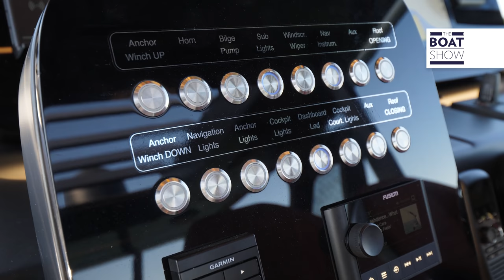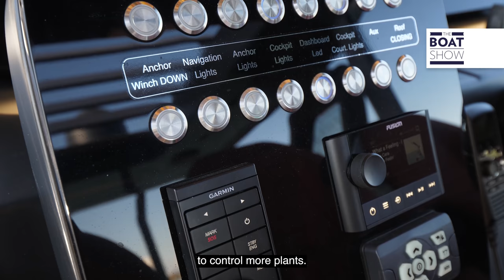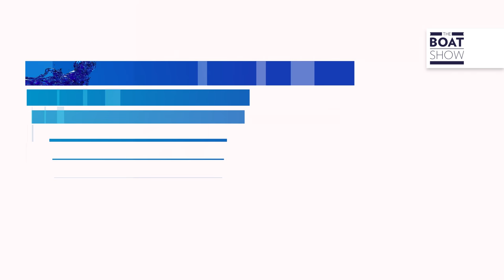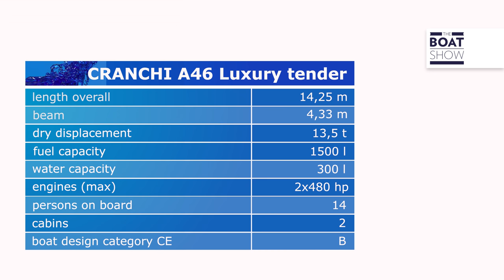CRANCHI A46 LUXURY TENDER - Motor Boat Review - The Boat ShowCranchi A46 Luxury Tender Sub eng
Engines: 2X IPS 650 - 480HP
By Maurizio Bulleri
Location: San Giorgio di Nogaro, Italy